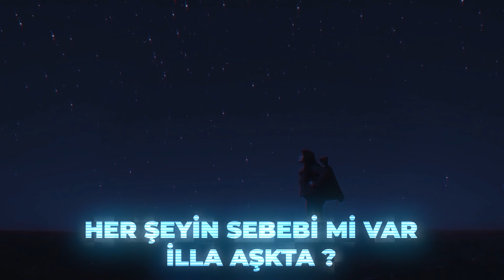Yiğit Yusuf Gölbaş - Benimle Yan (Official Video)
Lyrics & Music  : Yiğit Yusuf Gölbaş
Edit   : Gökhan Sivri
Clip Editor  : Oğuzhan Koç
Production company  : YYG Records

'Benimle Yan' lyrics;

Her şeyin sebebi mi var? illa aşkta
Gökyüzüm ıslanmaz ki yağmurunda
Sanırım dönüyoruz en başa
Bitmiyor sonu yok harbin, yalnızlığın
Vedalar acıtıyor ama teselli boşa

Gitmeden sevgini de almadan
Her şeyi bırakmadan kalbini açar mısın?
Her şeyi bırakmadan benimle yanar mısın?